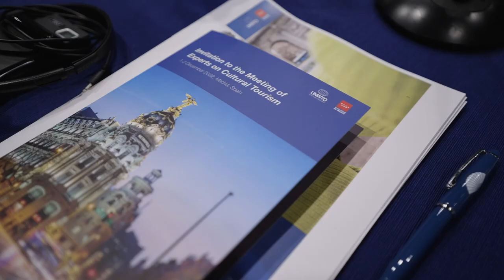Daniel Martínez Rodríguez, Vice Minister of Culture and Tourism, Region of Madrid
1st Experts Meeting on Cultural Tourism